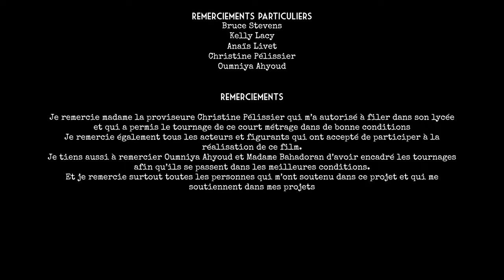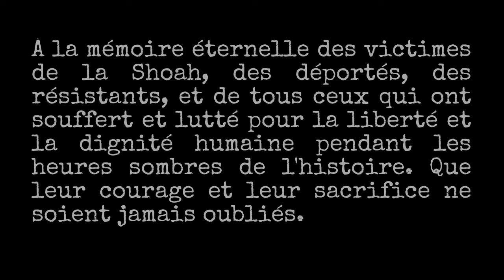POURQUOI MOI ? - Court métrage de Nathan Kempenich pour le CNRD [hors série]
Le film "Pourquoi moi ?" suit le parcours du jeune Sam Grauman, un adolescent juif qui vivait à Clermont-Ferrand avec ses parents et sa sœur. Sa vie sera bouleversée par l’arrivée de deux miliciens nazis. Il perdra ses parents et sa sœur avant d’être déporté à Auschwitz III – Monowitz Buna, une usine de caoutchouc. Les personnages du film sont fictifs, bien que l’histoire soit inspirée de faits réels et qu'elle soit fidèle au maximum à la réalité des événements tels qu'ils étaient vécus par les victimes de la Shoah. Le film cherche essentiellement, et au mieux, à transmettre aux spectateurs les émotions et les sentiments ressentis par les personnages lors de ces horribles événements.